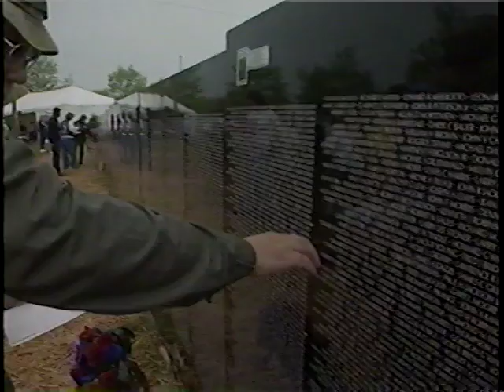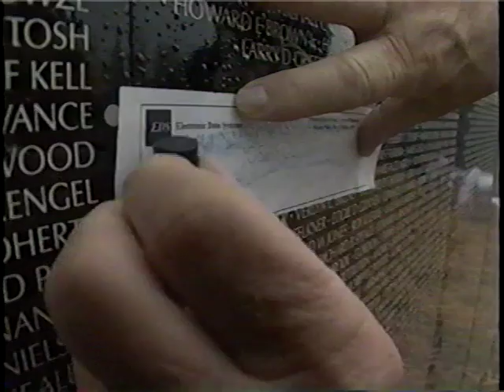Healing Wall !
An on-going testament to those sons and daughters, husbands and fathers who made the ultimate sacrifice. Traveling Healing Wall bring some peace of mind and a sense of closure to the many millions who have visited it.